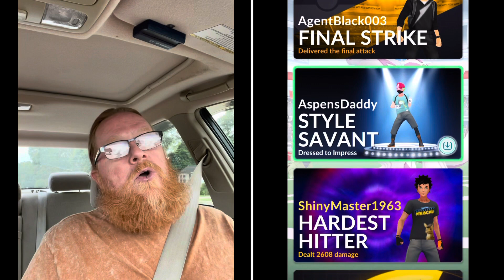How Can You? Pokémon Go Niantic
We do some Palkia Raids and talk about how to deal with Heracross being removed from raids. Niantic has touched the nerves of some of Pokémon go’s biggest supporters. mystic 7, trainer tips, Zoe 2 dots and PkmnMasterHolly, reversal, and many more debating whether or not to continue to put money into this game- we try to explore Pokémon and they, without warning, remove them from the wild. What about people that traveled to the area of the world to try to shiny hunt it?
Niantic has some soul searching to do and some thinking to do about how they take the direction of this game-this is supposed to be a ultra unlock for the players but it seems to benefit the company more than anything.